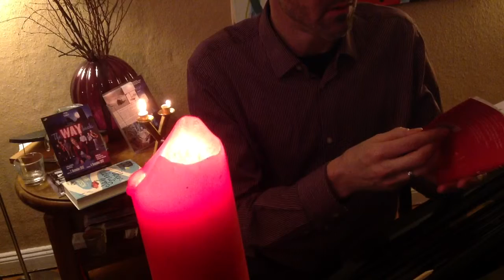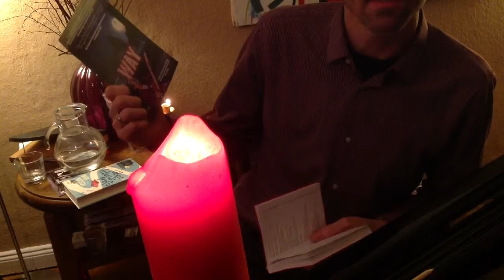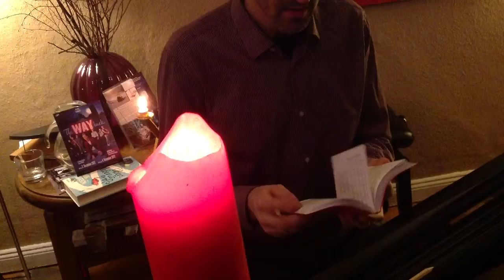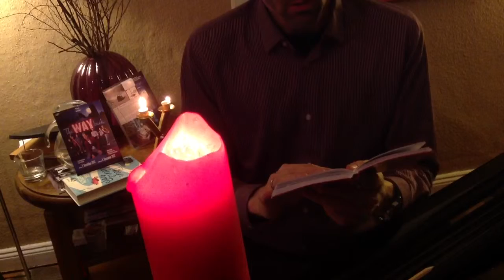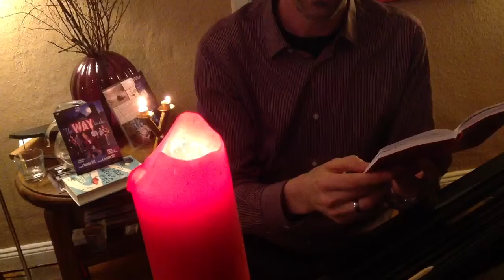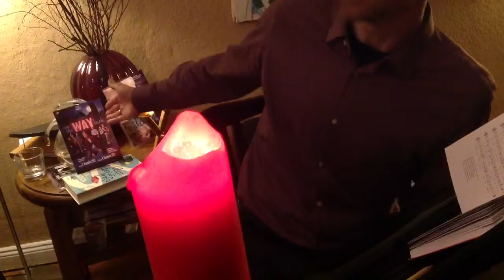Klingender Adventskalender, Tag vier, 4. Dezember 2012 von Christoph Pagel Pianist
Das Ding mit dem Adventskalender, den man ganz persönlich machen will und so, das ist so eine Sache für sich. Da mir das jedes Jahr aufs Neue schwer fällt, und ich jetzt gerade endlich mal ein bisschen Zeit habe, etwas lustiges zu machen, kam ich auf die Idee, einen klingenden Adventskalender zu machen. Ich wünsche allen Fans von mir und Christo P Platten viel Spaß damit!
Bitte beachtet auch das Gewinnspiel, dass wir ausgeschrieben haben bei Christo P Records! Wenn wir es alle gemeinsam schaffen, jeweils mehr als 100 Fans bis Weihnachten für die Webseite und für die Facebook Fanseite zu haben, gewinnst du als Fan bis zu drei CD's...
Mehr dazu zum Beispiel auf Facebook!

Ab sofort gibt es die CD's von Christo P & Christoph Pagel übrigens auch bei L & P Classics. Das Fachgeschäft für klassische Musik, Klassik und Jazz in Berlin.